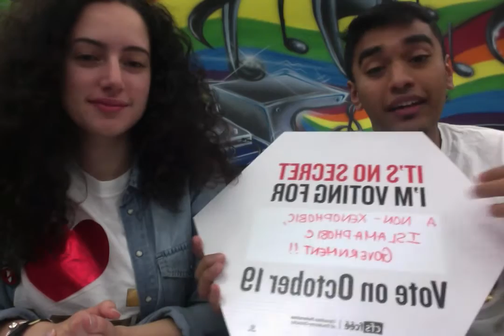UTMSU Vlog #14 - PUBLIC SERVICE ANNOUNCEMENT - ELECTIONS 2015